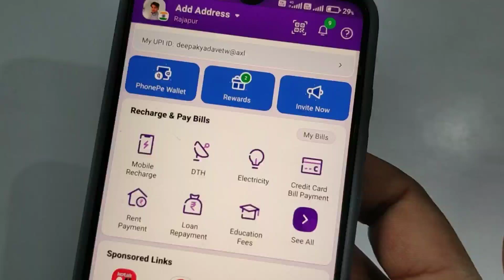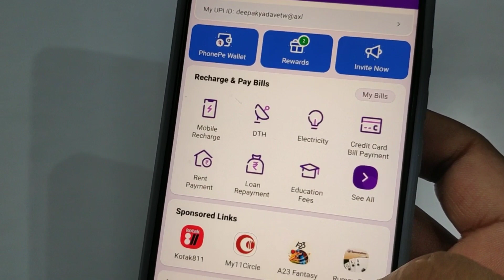Phonepe password bhul gaya kaise pata kare | Phonepe login pin kaise change kare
Aaj ke video me aapko bataya gya hai Phonepe pin code bhul jaye to kya kare